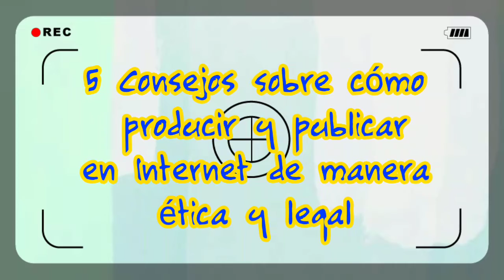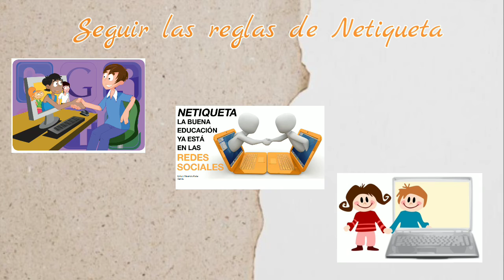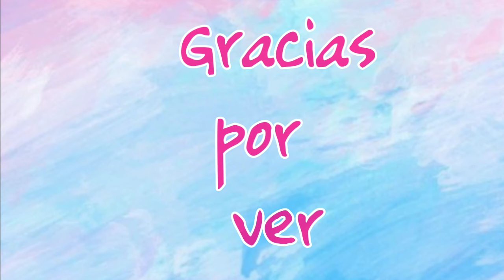5 Consejos sobre cómo producir y publicar en Internet de manera ética y legal